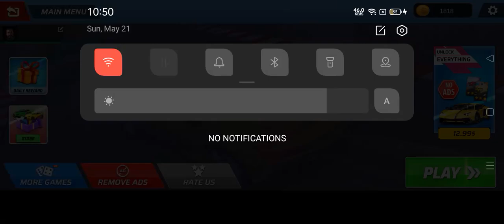Best Super hero car race gameplay - truck stunt! bike stunt ! car stunt ! all in one game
HELLO VIEWER
EXCITING AND ACTION-PACKED GAMEPLAY AWAITS YOU! JOIN ME ON MY EPIC JOURNEY THROUGH CHALLENGING LEVELS, WHERE I BATTLE FIERCE ENEMIES AND UNRAVEL EXCITING MYSTERIES. MY SKILLS AND STRATEGIES WILL KEEP YOU ON THE EDGE OF YOUR SEAT AS WE EXPLORE NEW WORLDS AND FACE UNFORGETTABLE CHALLENGES.

FOR GAME
EPIC SPIDER-MAN CHALLENGE CAR RACE GAMEPLAY VIDEO! WATCH AS SPIDEY TAKES ON THE ROAD IN THIS ACTION-PACKED RACE AGAINST HIS FIERCEST VILLAINS! WITH INCREDIBLE GRAPHICS AND FAST-PACED ACTION, THIS VIDEO WILL KEEP YOU ON THE EDGE OF YOUR SEAT AS SPIDER-MAN SHOWS OFF HIS AMAZING DRIVING SKILLS. JOIN SPIDEY ON THIS ADVENTURE AS HE SWINGS THROUGH TRAFFIC AND USES HIS SPIDER-SENSE TO AVOID OBSTACLES AND TAKE DOWN HIS ENEMIES. GET READY TO EXPERIENCE THE ULTIMATE RACE WITH THE ONE AND ONLY SPIDER-MAN!